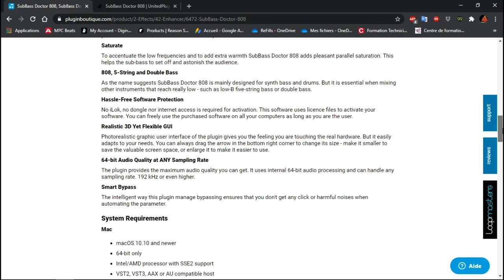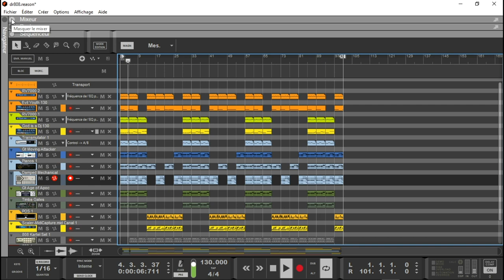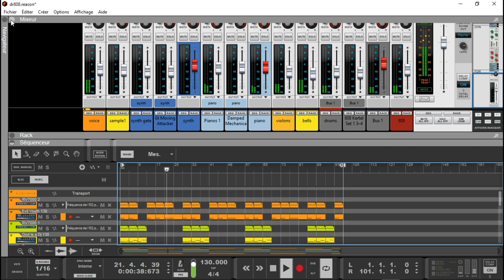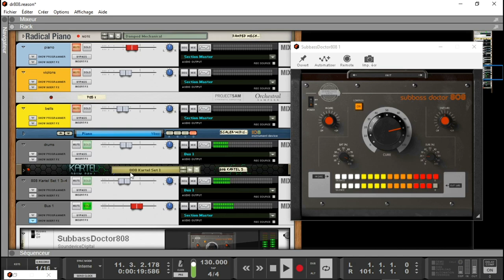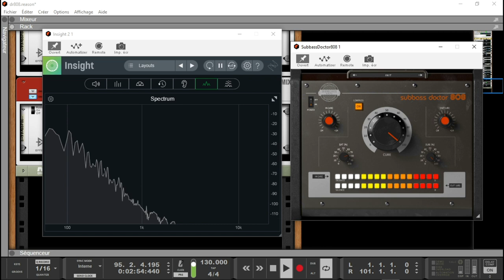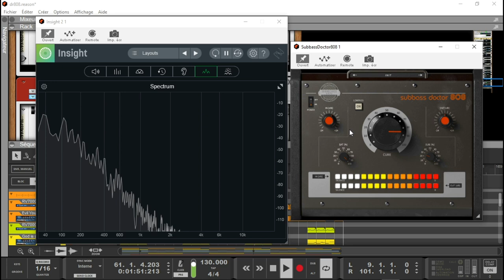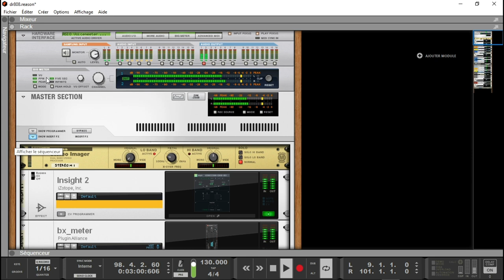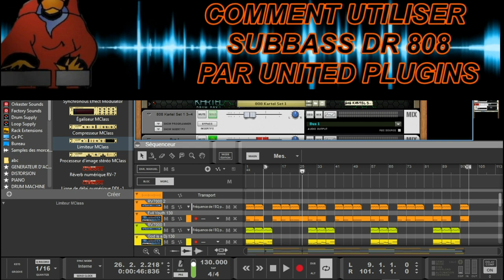PRESENTATION DU SUBBASS DR 808 PAR UNITED PLUGINS